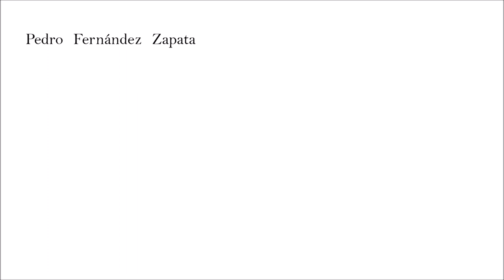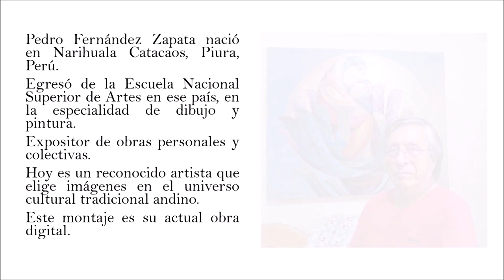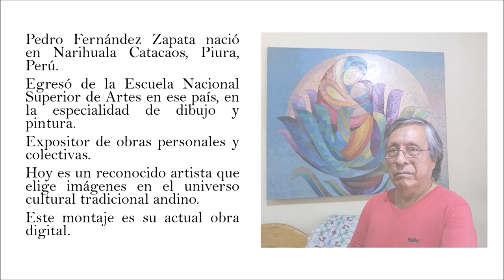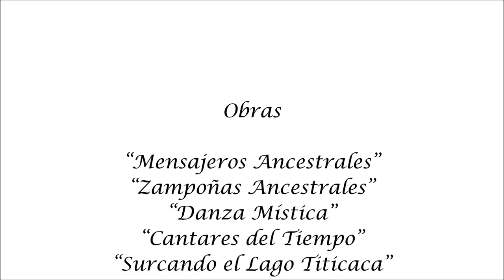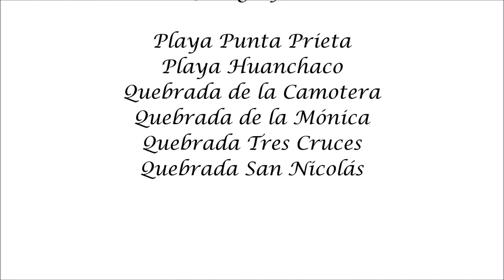Colores andinos. Obras del pintor peruano Pedro Fernández Zapata.